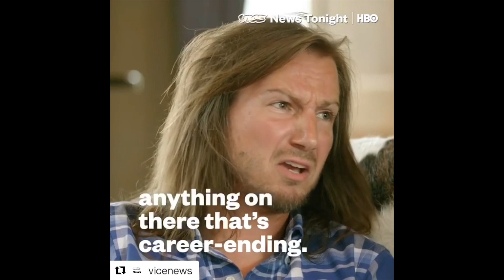Unveiling Bang TV's Hidden Secrets: John Edmonds Kozma Tells All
Unveiling Bang TV's Hidden Secrets: Discover how the ABC logo strategy can make your content recognizable and increase viewership. Join John Edmonds Kozma as he shares the key elements for success, including finding the right talent, tone, and timing. With over 379 million minutes of organic visibility, Bang TV's approach is proven to captivate audiences.

John Edmonds Kozma, with over 20 years of experience in the entertainment industry, is the founder and CEO of Bang Productions. This multifaceted company provides entertainment through tech via short and long-form content, manages talent, and produces live shows. As a Meta Media Partner and a TikTok LIVE Creator Network Agency, Bang Productions reaches over 100 million monthly viewers and 1.2 billion annually on social media platforms, making it one of the largest publishers in the industry.

John is also the host of the Unimpressed Podcast, where he interviews various personalities and creates micro-moments of education. He is the author of the upcoming book, "Finding A Perfect Audience," a system for developing a pure source client for businesses. He is passionate about innovation and disruption and has worked with many talented people, such as Nick Cassavetes, Claudia Katz, Armin Van Buuren, and Travis Pastrana. He moved his business from NYC to Charleston, SC, bringing his assets to create the "Silicon of the South." John's mission is to change how a star is born without the backing of a Hollywood studio, using his expertise in new media, social networking, and video production.